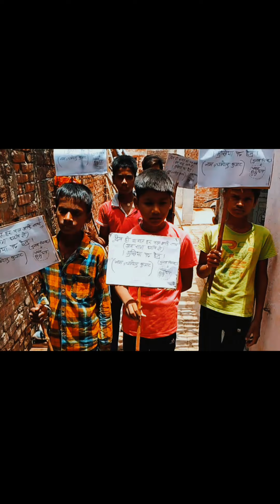2024 Ka Election 🙏🙏 New Comedy long video comedy 😁💫 Bihari Vlog 581 Full Episode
2024 Ka Election 🙏🙏 New Comedy long video comedy 😁💫 Bihai Vlog 581 Full Episode

New trending comedy movies

New comedy full episode

2024 ka election result

2024 ka election 🙏🙏